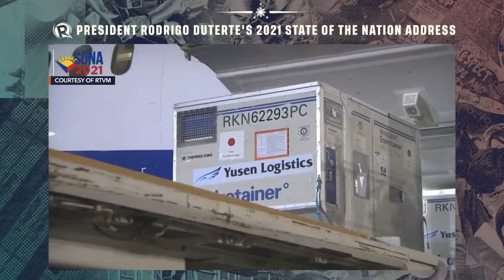Duterte claims COVID-19 situation in the country "improving"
More videos on Rappler Despite rising COVID-19 cases and the spread of the Delta variant in the country, President Rodrigo Duterte in his final SONA claims improvements in pandemic response are put in place.

Follow Rappler's SONA2021 live updates Follow Rappler for the latest news in the Philippines and around the world.